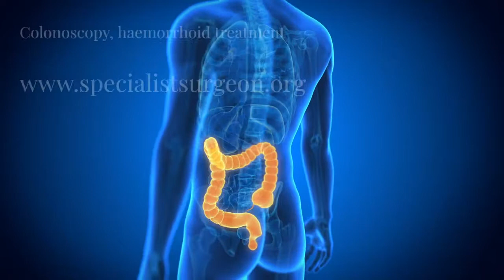Mr Sanjaya Wijeyekoon FRCS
Bowel Specialist, Bournemouth, Dorset